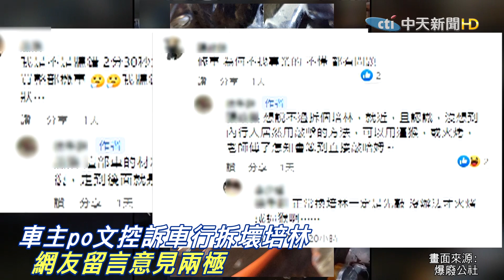男子機車行拆培林只給百元 反控師傅拆壞 怒嗆提告.要他負責! | 天編推播@中天新聞CtiNews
歌名: Sunspots
作者: Jeremy Blake
類型: Dance & Electronic
氣氛: Happy Music